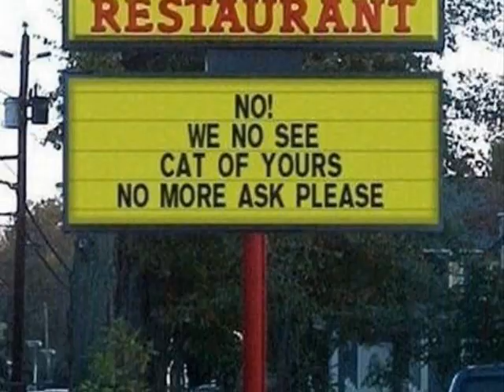Cats in the Cradle or Kettle "In My Chow Mein" Funny Parody Song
FUNNY SONG !!   This a parody on the  original song of Cats in the Cradle by Harry Chapin, Who ever did this I give you Total PROPS Great Job!
and PLEASE I LOVE CHINESE FOOD it's GREAT and this is only a parady and not true but it's really funny! YOU WILL REALLY LIKE THIS Enjoy the Song and the Pictures and please share it with Friends if you like it, Thanks. Cats in the Cradel or Cats in the Kettle it all taste good.